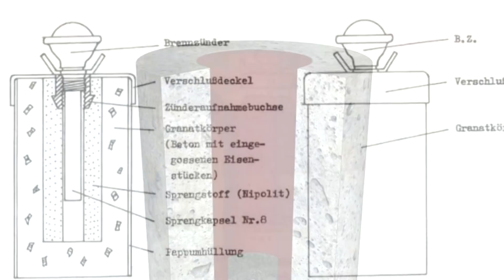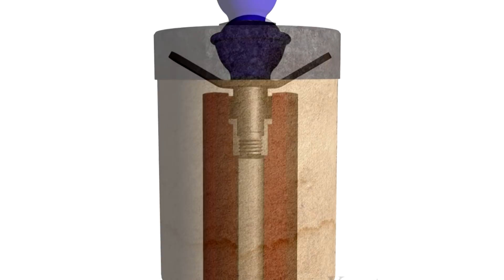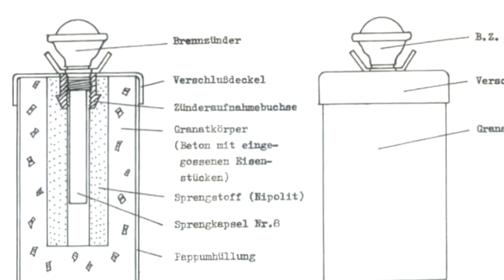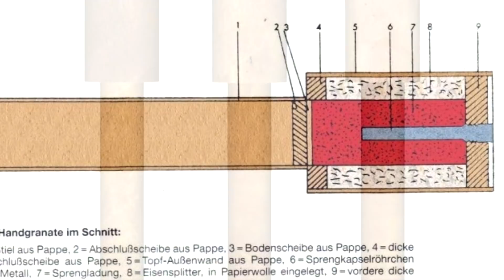Картонные И Бетонные Гранаты Третьего Рейха!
Рассказываю про необычные эрзац гранаты Третьего Рейха